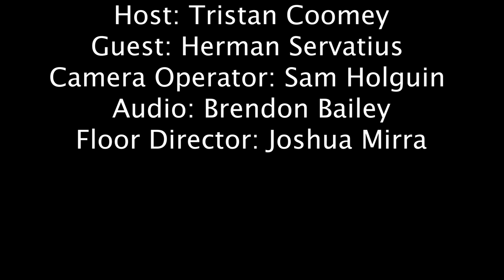The Beat - Professor Herman E. Servatius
Host Tristan Coomey interviews Worcester State University's Communications Department faculty member Herman E. Servatius about his passions surrounding filmmaking, music, and sports among other topics on the latest episode of The Beat.